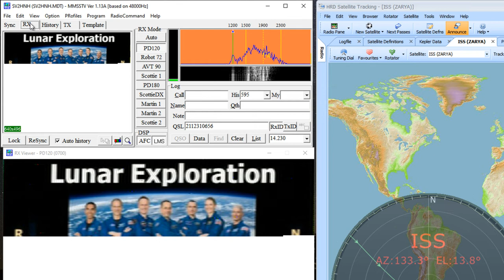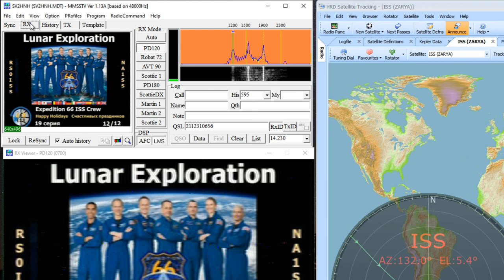ISS SSTV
Λήψη SSTV από τον διεθνή διαστημικό σταθμό (ISS) στα 2m (145.800)
Λογισμικό για την λήψη MMSSTV και Ham Radio Deluxe Satellite Tracking
για την παρακολούθηση της τροχιάς του ISS.
Κεραιοσύστημα λήψης 2χ8 στοιχεία οριζόντια και κάθετα με
περιστροφή στο αζιμούθιο χωρίς ανύψωση.